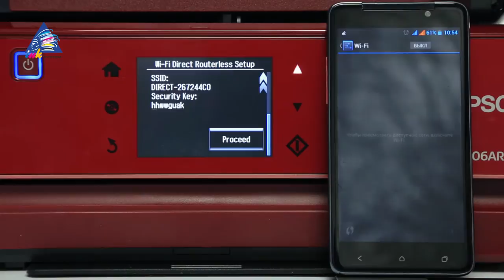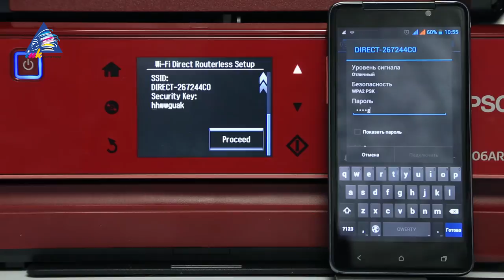Настройка Wi Fi Direct на Android-устройствах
Видеоинструкция по настройке функции Wi Fi Direct на Android-устройствах от интернет-магазина INKSYSTEM.